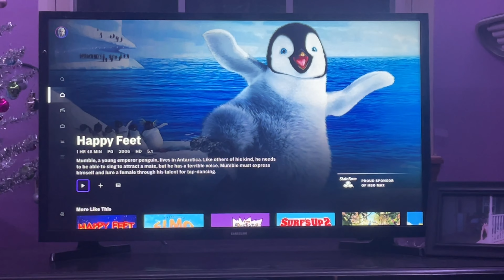vlogmas day 5!! definitely feels like a monday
please let me know if the volume is any better. if not ill switch to my vlog camera!! love u all xoxo